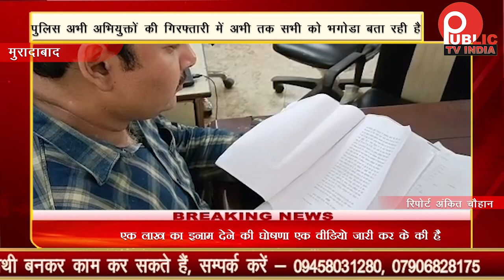पुलिस की मदद करने वाले को मिलेंगे एक लाख रुपए | Public Tv India